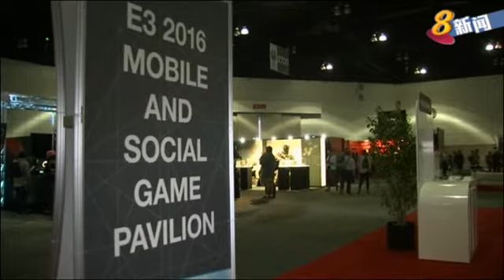手机游戏产业发展迅速 大受看好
洛杉矶电子娱乐博览会，各类电子和游戏电玩产品，让人眼花缭乱。而近年来发展迅速的手机游戏产业，更是备受看好。